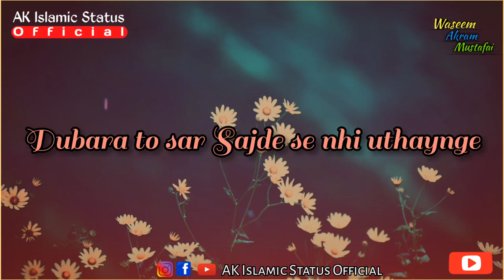😥😭 Very Emotional Status | Saqib Raza Mustafai Status| WhatsApp Status| Broken Status |New HD Status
Assalamualaykum